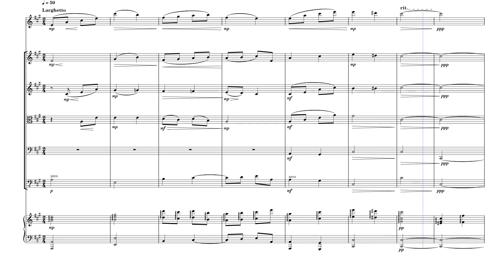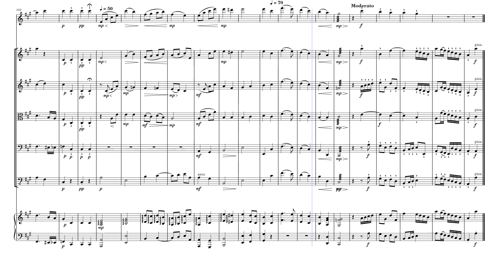Christmas Time with violin solo + piano by Kamalu Chika